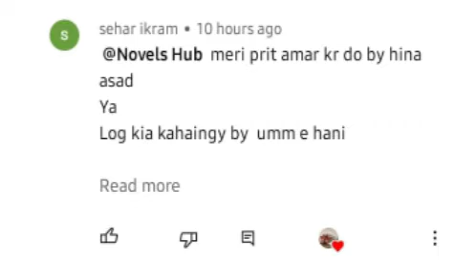Meri Preet Amar kar Do By Hina Asad | Episode 2 | Audiobook Romantic Novel | Novels Hub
Our inspirational novels story videos are also Very Helpful in daily life.We always moral,Sabaqamoz urdu stories, akhlaqi,informative ,jasoosi,love novels stories in hindi ,urdu and punjabi.Our stories are very helpfull moral messages for peoples.